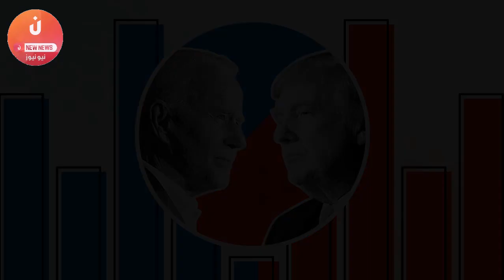آخر مسمار في نعش ترامب.. هذه الولاية ستحسم السباق خلال ساعات وبايدن يطير نحو البيت الأبيض